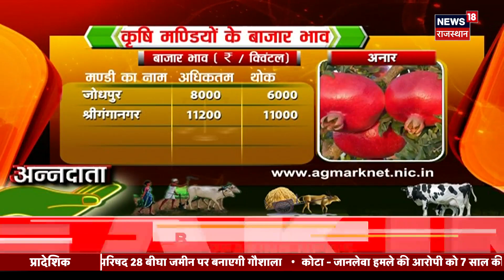Annadata: पशुओं की खरीद के समय रखें इन बातों का ख्याल | Cow | Buffalo | Dairy Farm Business Cow Milk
Annadata के आज के इस Episode में हम जानेंगे कि पशुओं के दूध से कैसे अच्छा मुनाफा कमा सकते है.